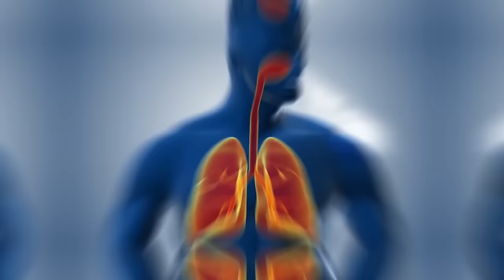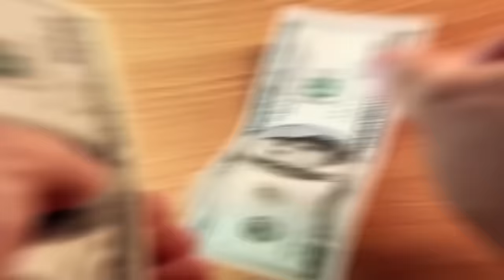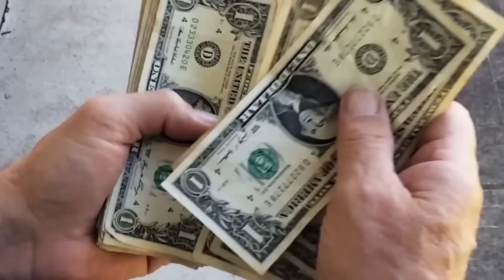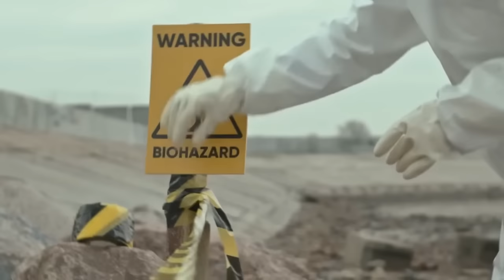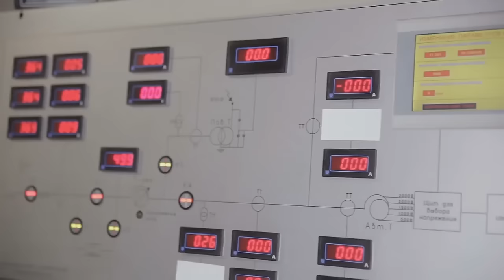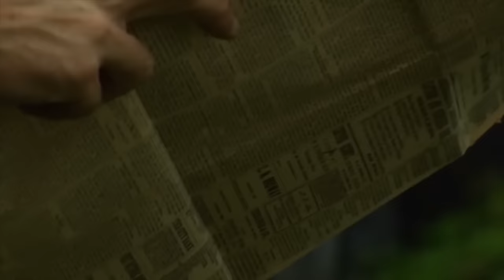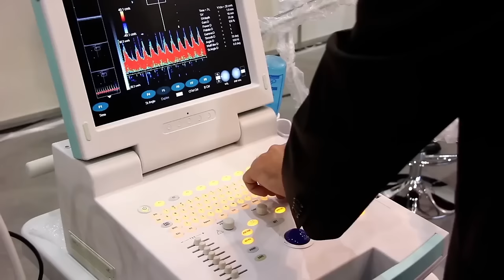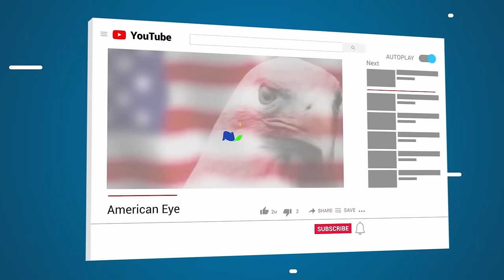Mysterious Abandoned Military Vehicles